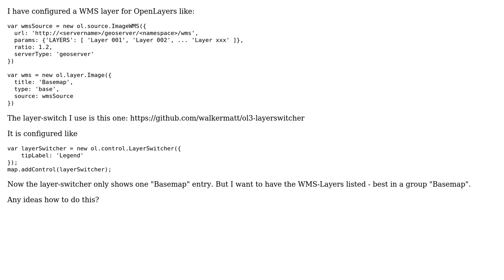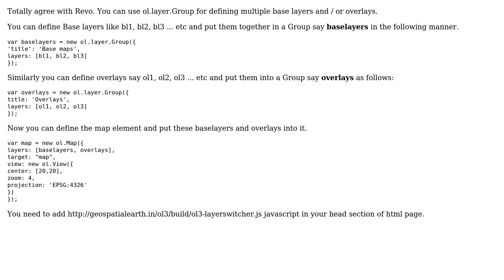GIS: OpenLayers layer-switcher for WMS layers (3 Solutions!!)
GIS: OpenLayers layer-switcher for WMS layers

With thanks & praise to God, and with thanks to the many people who have made this project possible! | Content (except music & images) licensed under CC BY-SA | Music | Images & others | With thanks to user Rudiger Gubler user Revo user pavankguduru user nmtoken user GeoSpatialEarth.in and the Stack Exchange Network Trademarks are property of their respective owners. You are responsible for your own actions.